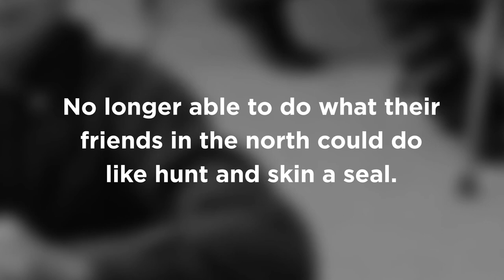Peter Ittinuar | National Aboriginal History Month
When Peter Ittinuar was 12 years old, he was happily hunting and fishing in his community of Chesterfield Inlet, Northwest Territories (Now Nunavut).

But the Canadian government picked him to be part of what it called the Eskimo Experiment.

Ittinuar, along with two other 12 year olds were sent to Ottawa for schooling.

They were cut off from their family and friends.

Canada wanted to see if Inuit children were smart enough to learn with southern children.

Ittinuar and his friends excelled in academics and everything they put their hands to.

But they lost their Inuit ways – no longer able to do what their friends in the north could do like hunt and skin a seal.

Ittinuar went on to become the first Inuk Member of Parliament where he told the House of Commons that it was time Inuit had their own homeland – Nunavut.

He eventually defected from the NDP to the Liberals under Pierre Trudeau.

Ittinuar went on to take part in constitutional talks that helped make Nunavut a territory in 1999.